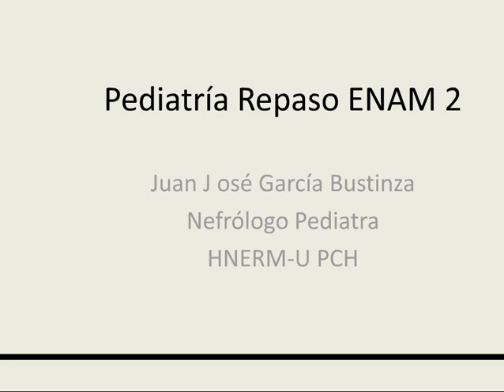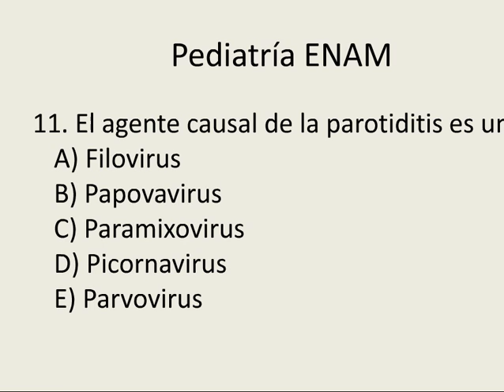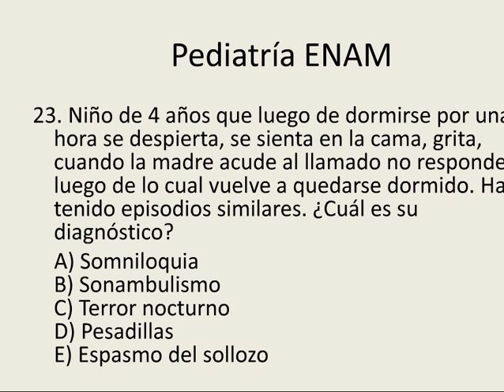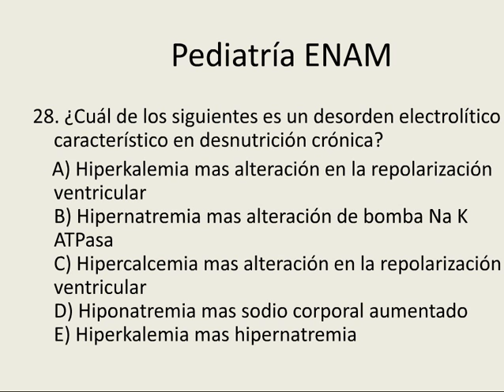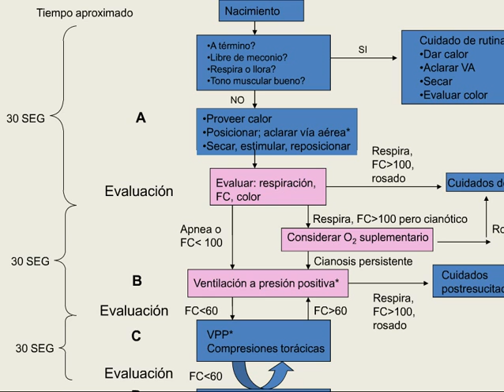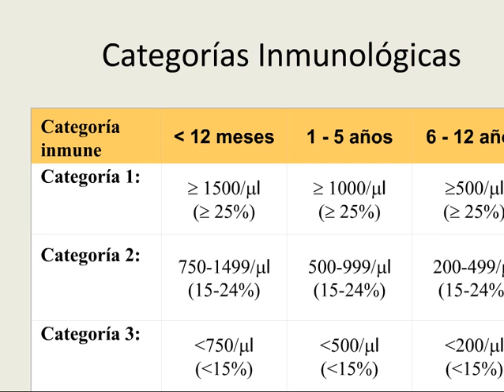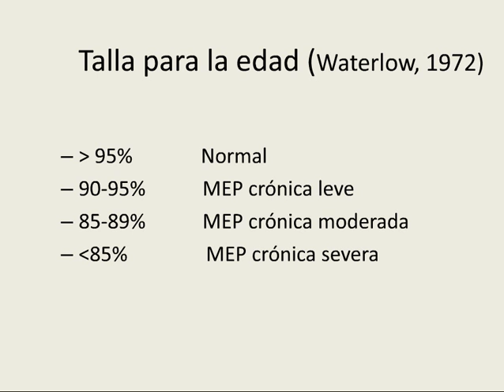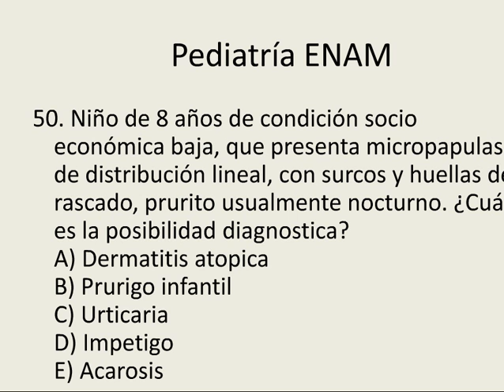Upc pediatria - REPASO PEDIATRIA